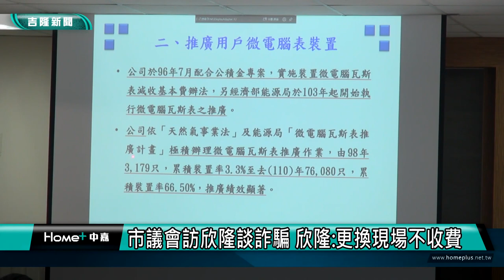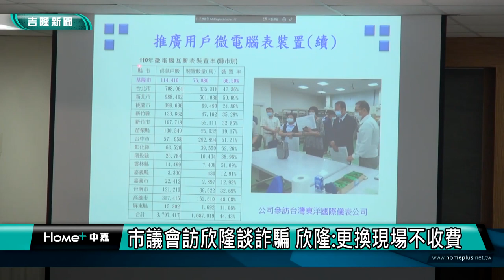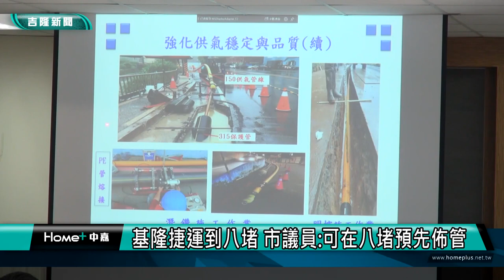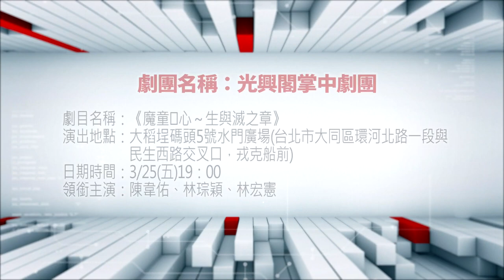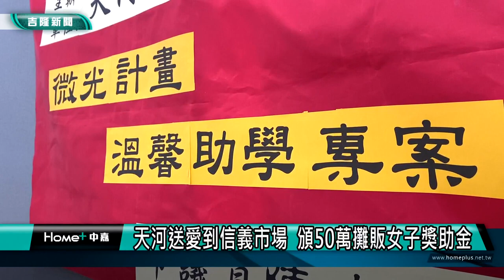基隆地方新聞｜111.03.14中嘉新聞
00:00開場
00:25 火勢猛烈! 新豐街大樓火警  疏散六百位民眾
02:14 暖東苗圃轉型基隆市生態教育中心
06:18 走出健康與幸福 中山區健走活動三千民眾熱情參與
09:09 市議會訪欣隆談詐騙 欣隆更換現場不收費
13:53 基隆捷運到八堵 市議員可在八堵預先佈管
19:09 天河送愛到信義市場  頒50萬攤販女子獎助金
23:58  72歲陳敏先騎自行車踏遍全球 鼓勵學子勇敢追夢

臉書追起來
Home 中嘉- 吉隆有線電視

趣聞不漏接
吉隆官網(中嘉新聞)

喜歡看電視?